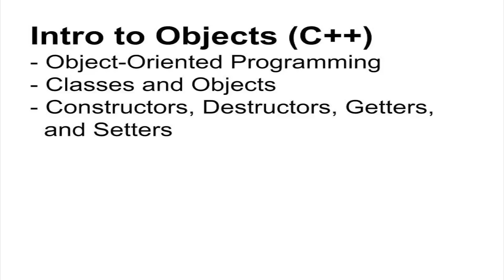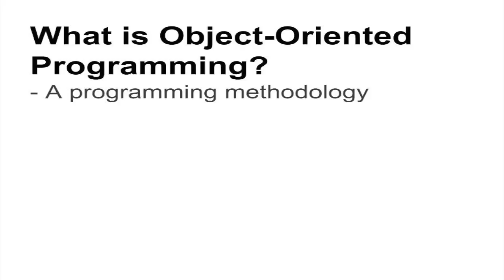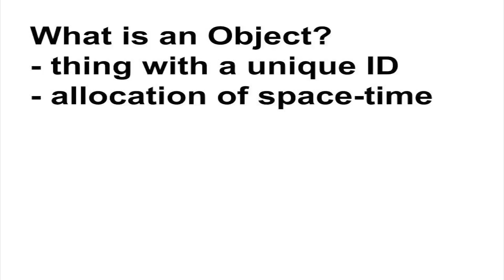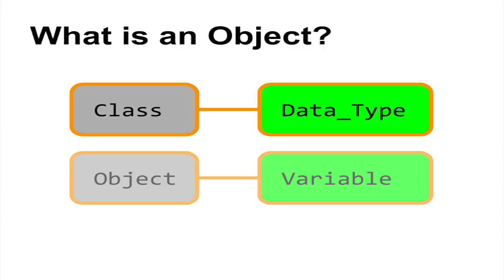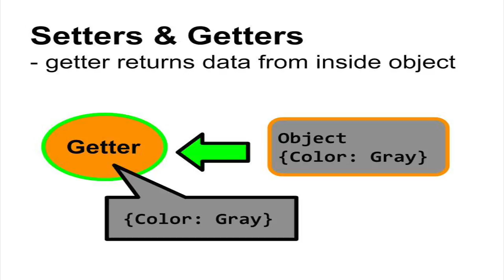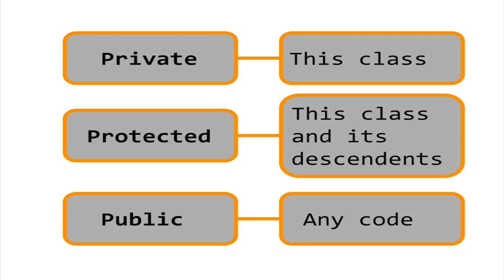C++ Tutorial: Classes and Objects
An introductory tutorial on classes and objects in C++.